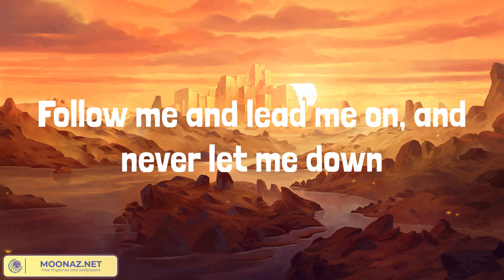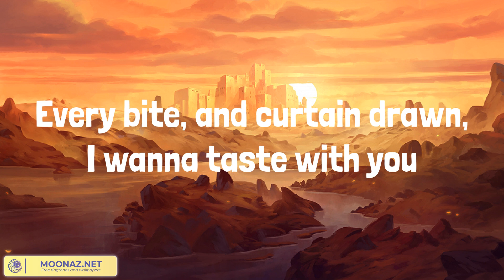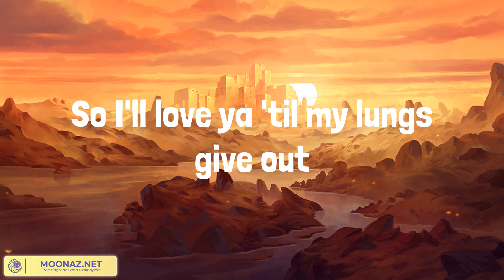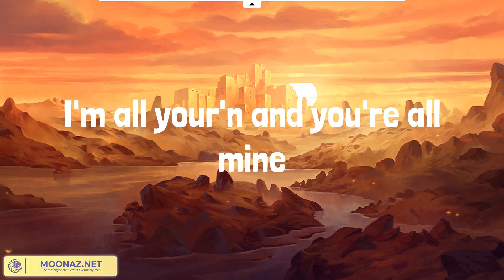Tyler Childers - All Your'n (Lyrics)